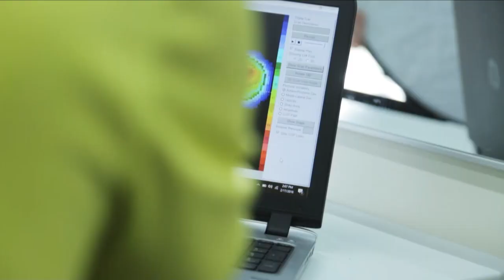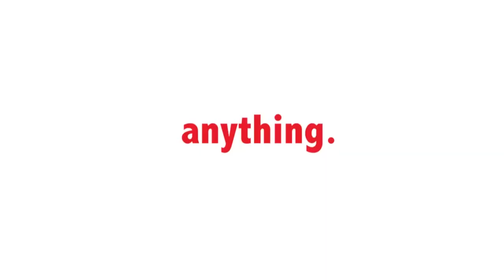CJFL Canadian Bowl 2019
BCFC Champion Langley Rams host the Defending CJFL Champion Saskatoon Hilltops in a rematch of the 2018 CJFL Canadian Bowl.

Langley BC @ McLeod Athletic Park